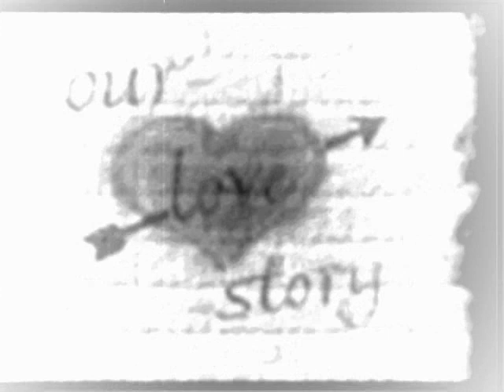Bajka o ljubavi - Dado Topic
ljubav je bajka